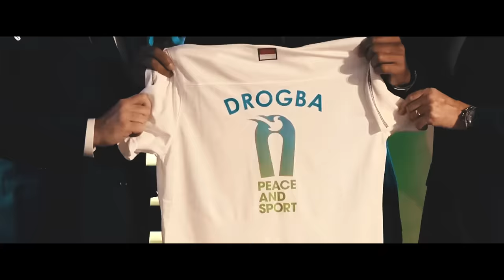MAGIC DIEZE -DIDIER DROGBA- C'est l'enfant de qui ça ?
Didier Drogba en plus d'être un ancien footballeur, est un symbole pour tout  un pays pour ne pas dire tout un continent.
C'est chanson est accompagnée d'une dance appelée "c'est l'enfant de qui ça ? "